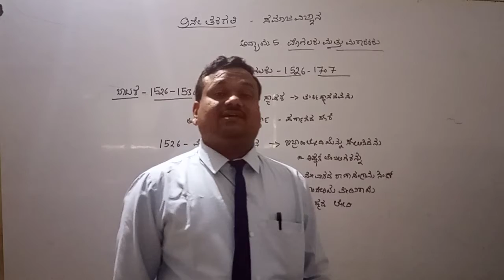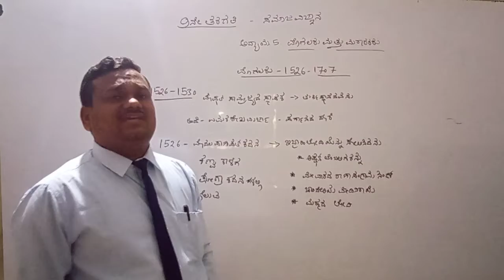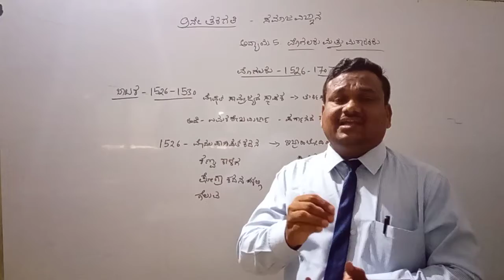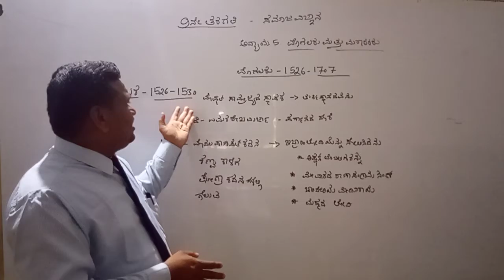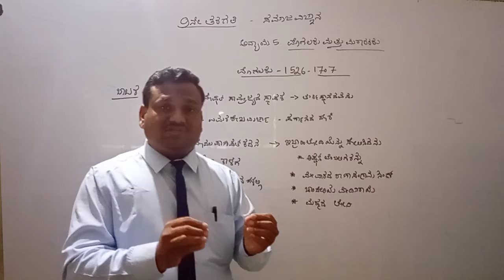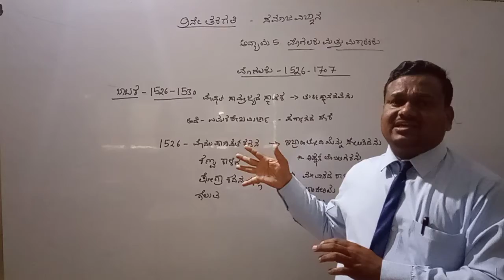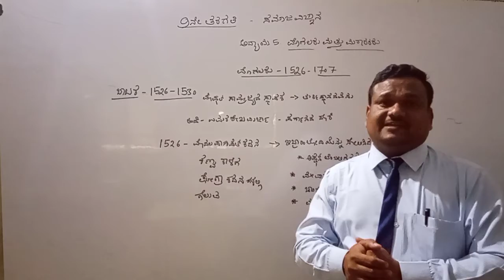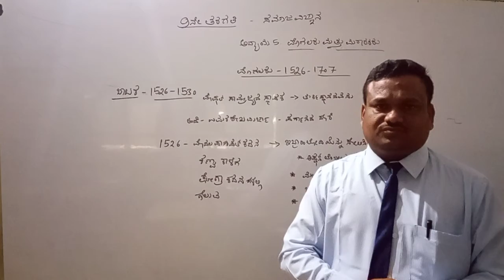STATE 9 KM SST CH 01 MUGALA'S DAY 01 BY A L D